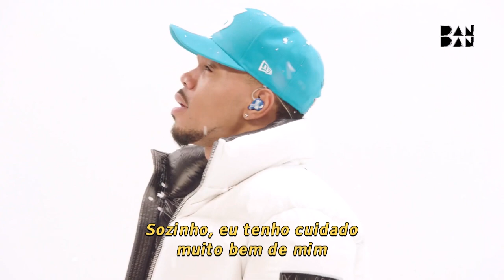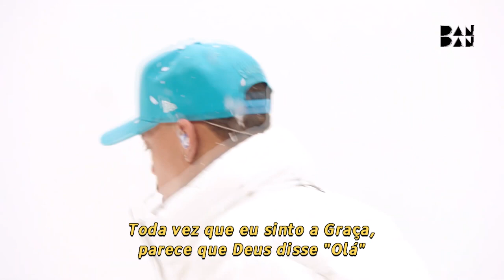Chance The Rapper - One More Cry [Legendado]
Num tom de luto, Chance reflete sobre questões familiares, carreira e o lado emocional, dedicando a música à sua tia Kim, que faleceu em decorrência de um câncer de mama em 2017.

Feat: Jeremih
Produzido por: Francis Starlite & Smoko Ono
Álbum: Merry Christmas Lil’ Mama (Re-Wrapped)
Ano: 2017